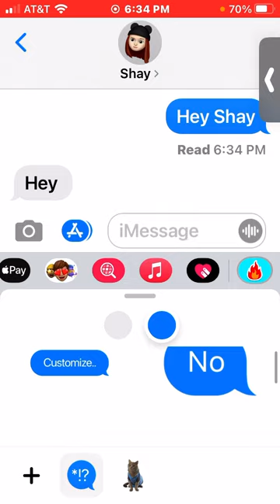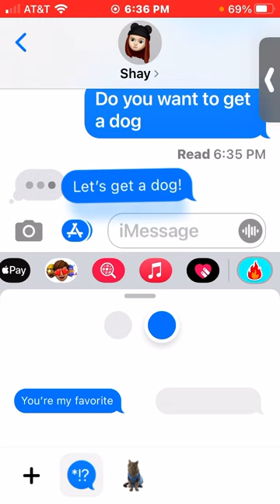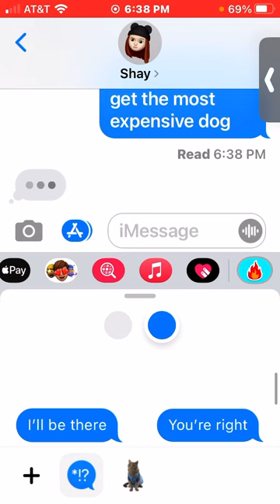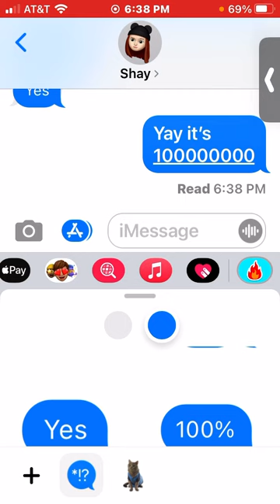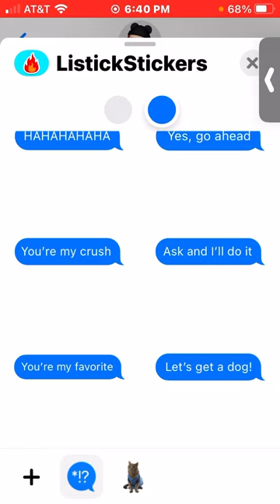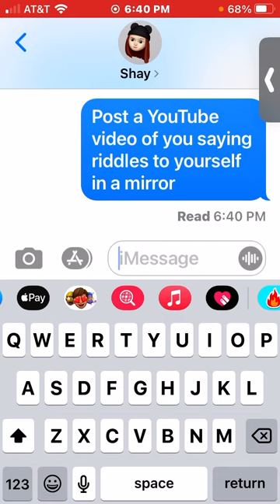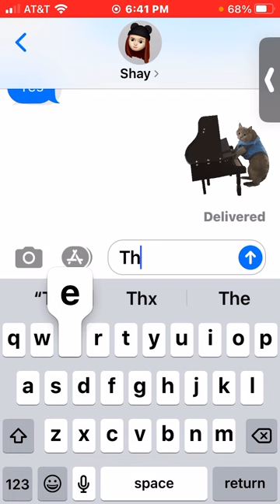Trolling my friends